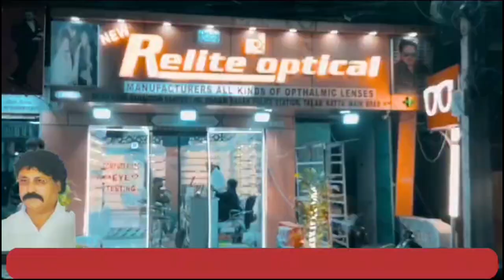Ismail Haniyeh Ki Shahadat Par Moulana Jaffar Pasha Ne Diya Bayan | 7h Tv News